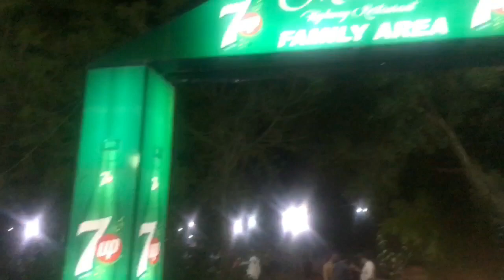Madina highway restaurant dinner vlog | Madina highway restaurant review | cook and fun